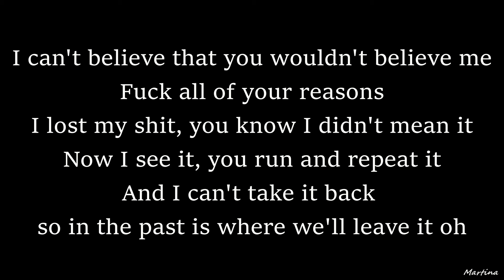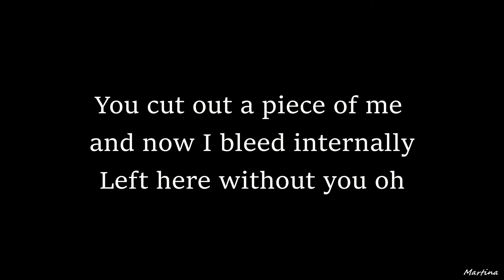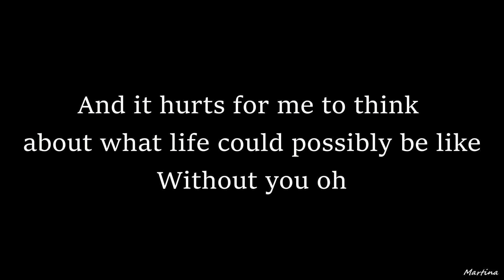Davina Michelle - Without You (Lyrics) - Cover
Cover of The Kid LAROI.

Bedankt voor het kijken. x